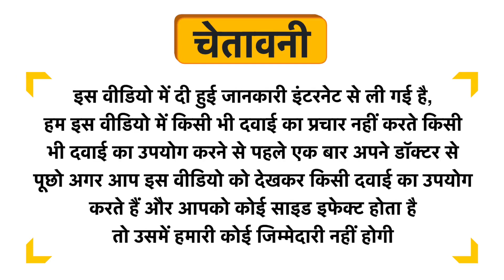Yoga Bar Dark Chocolate Peanut Butter Creamy Uses in Hindi | Side Effects | Dose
Yoga Bar Dark Chocolate Peanut Butter Creamy Uses in Hindi | Benefits | Side Effects | Dose